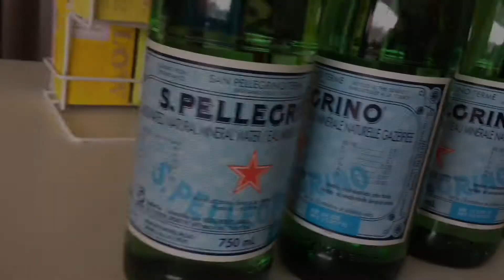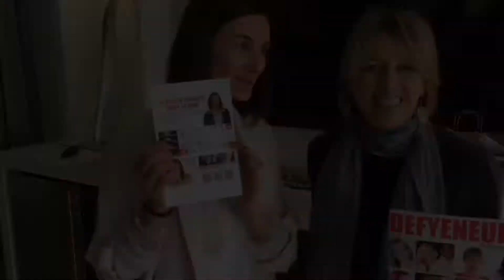Getting Real London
The GETTING REAL issue of Defyeneurs launch in London